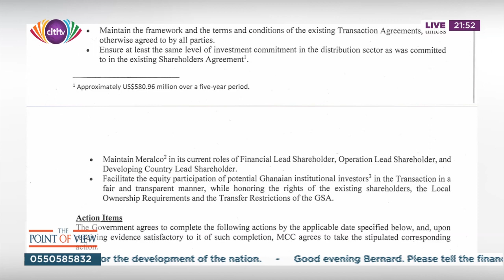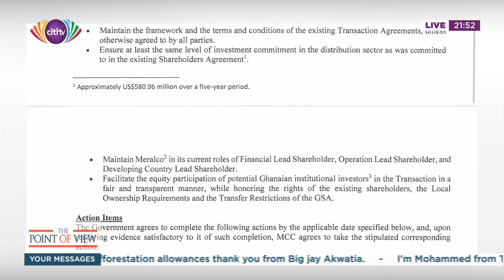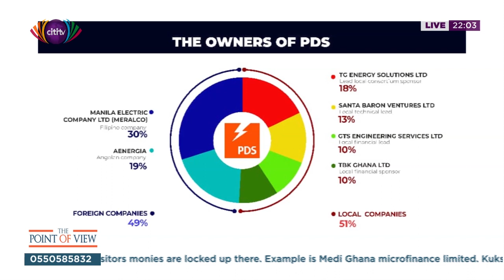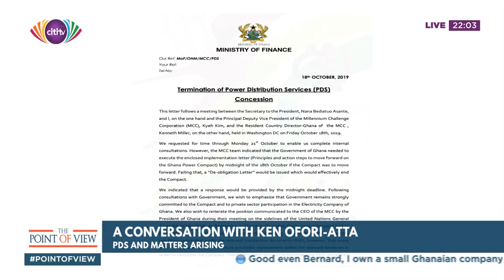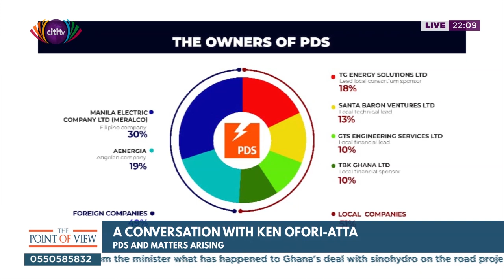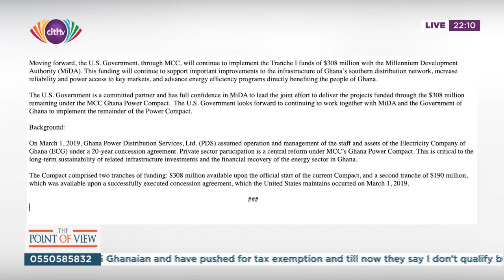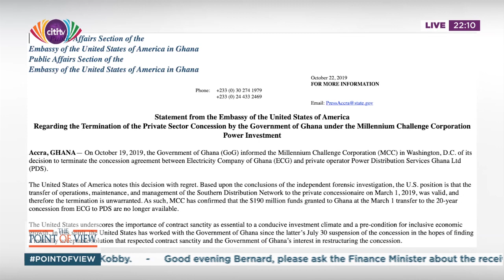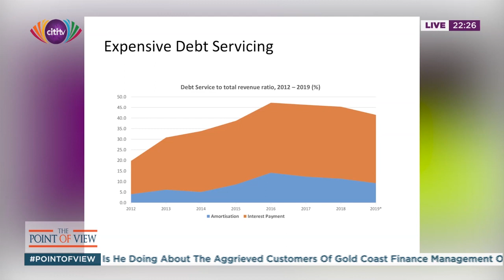Point of View with Finance Minister Ken Ofori-Atta | Citi TV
Bernard Avle hosts the finance Minister of Ghana, Ken Ofori-Atta, to talk about some issues affecting the economy of Ghana.

Key among these issues discussed is the terminated PDS concession deal.